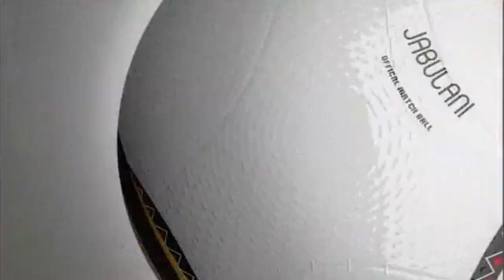ENIS BARDHI (FC Ujpest) 2015